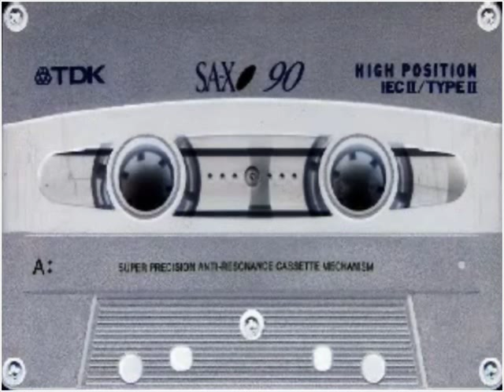Thunderdome Megamix 1998 Mixed by Dj Handmade (24.10.2012).mp4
Dj Handmade Mixed Thunderdome Tracks from the Early Times of HC scene!

TRACKLIST:

01. MAD-E-FACT ~ THE HUSTLE
02. BUZZ FUZZ ~ KING OF THE BEAT
03. THE HEADBANGER ~ THE NIGHTMAREMAN
04. RAVE CREATOR ~ WAKE UP
05. BUZZ FUZZ ~ JEALOUSY (is M.F.)
06. PROMO & X-ESS ~ VICIOUS CIRCLE
07. PROMO ~ EMOTIONS OVER ANGER
08. E-RICK & TACTIC ~ HARDCORE RULES THE WORLD
09. THE MASOCHIST ~ NO NEWSTYLE
10. RAZZLE DAZZLE TRAX ~ RAZZLE DAZZLE
11. KLANGWERK ~ FIREMAN
12. THE MASOCHIST ~ MASOCHIZM
13. CIXX vs THE VINYL JUNK ~ THE TOUGH GUYS
14. HADBANGER feat. WAXWEAZLE ~ SWEET DREAMS YOU BASTARD